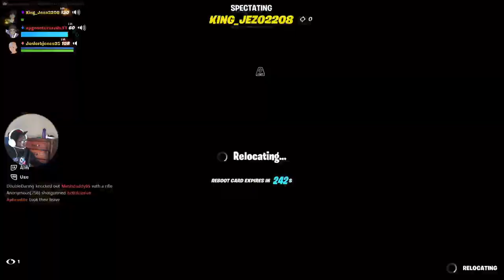Fortnite 4 new aang skin Mythy & Mortals CrazyreYT Appa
deadpoolghgamer14
  / 16803375.  .
MJ) Insomniac
привет, йоу
1v1? for money fr coming Leaving soon!
epic
Notace9059
now lets reach 700subs

Creeper690
POWA Magic
links for viewers
-crazynerdgamer
  / crazynerdgame.  .

привет, йоу
1v1? for money fr coming Leaving soon!
epic
Notace9059

Creeper690
POWA Magic
links for viewers
-crazynerdgamer
-deadpoolghgamer14
  / deadpoolghgamer14

привет, йоу
1v1? for money fr coming Leaving soon!
epic
Notace9059

links for viewers
-crazynerdgamer
-deadpoolghgamer14
  / deadpoolghgamer14